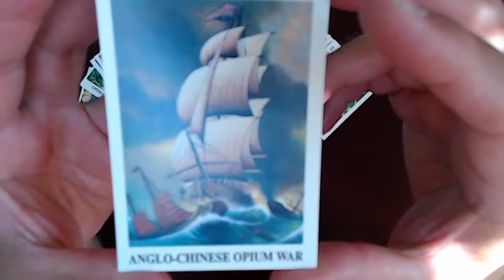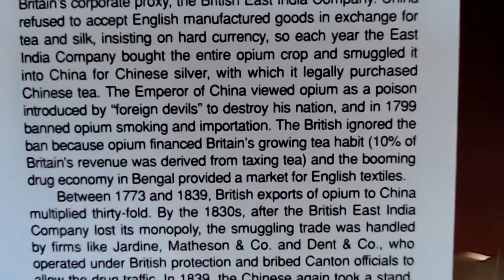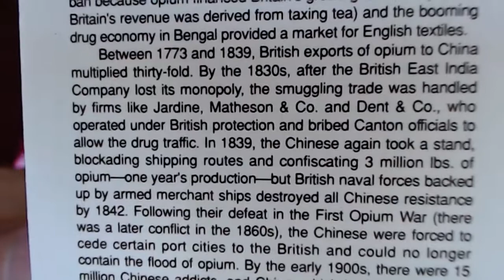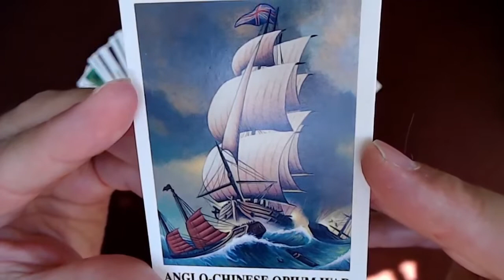Drug Wars Trading Cards: Card #2: Opium and Empire, Anglo-Chinese Opium War (Eclipse Comics)